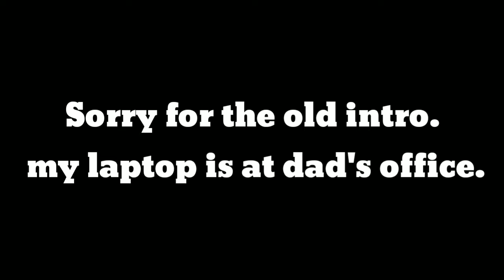COC: This clan has a WAR DESTRUCTION $TREAK!!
COC
Clash Of Clans:
DEAD OR ALIVE

MY CLAN TAG:
GOD OF WAR

PLAYER TAG:
MY PLAYER TAG

My screen recorder :MI screen recorder or YT gaming
My streaming app: YT GAMING

The game is set in a fantasy themed. persistent world where the player is a chief of a village. Clash of Clans tasks players to build their own town using the resources gained from attacking other players through the game's fighting features. The main resources are gold, elixir and dark elixir. Players can conjoin to create clans, groups of up to fifty people who can then partake in Clan Wars together, donate and receive troops, and talk with each other.

1. All videos on my channel are for only Educational Purpose.
2.I always try to follow supercell fan contect policy and I respect supercell.
3. I make people aware about the norms of supercell.

Category: Games
Updated: 5 March 2018
Version: 10.134.6
Size: 98.5 MB
for the following:Infrequent/Mild Cartoon or Fantasy ViolenceCompatibility: Requires iOS 4.3 or later. Compatible with iPhone, iPad, and iPod touch.This app is optimized for iPhone 5.